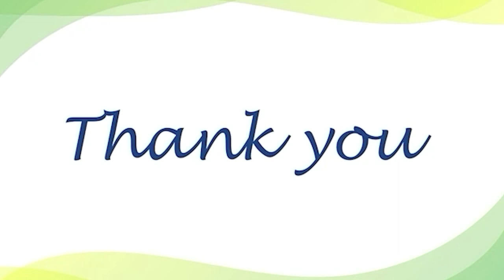Patient Feedback after Ear Treatment at Mayom Hospital Gurgaon by Dr. Manish Prakash